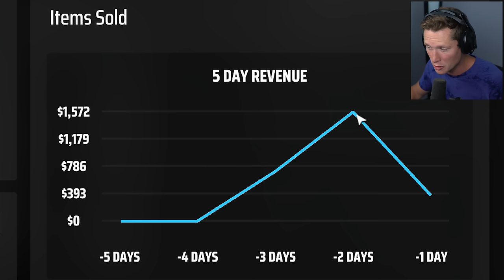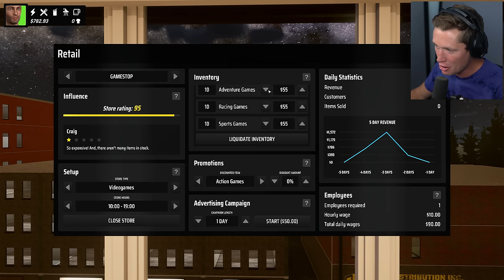Denizen Demo - Part 4 - Criminal for Hire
00:00 Intro & Pizza Shift
00:49 GameGo Management
03:24 Criminal Activities
12:03 Putting in the Hours
14:51 Upgrading the Business!